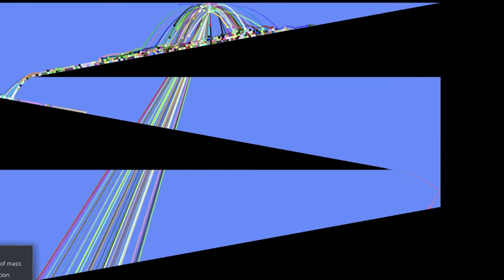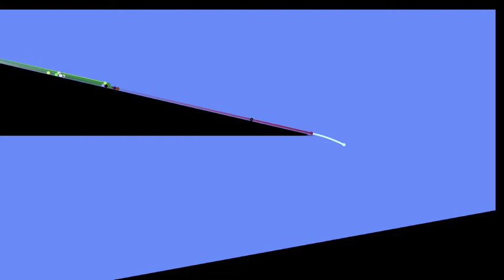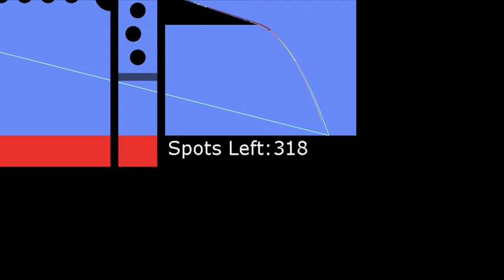The Amazing Marble Race Season 1 Day 8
Again, welcome back to the series!
[One less than the video streak of yesterday, aww man.]